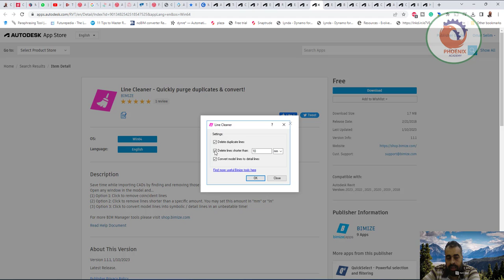Line Cleaner Quickly purge duplicates convert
Description
Save time while importing CADs by finding and removing those overlapping lines that pack up your models.

Open any window in the model and...

(1) Option 1: Click to remove coincident lines

(2) Option 2: Click to remove lines shorter than a specific amount. You may set this amount in "mm" or "in"

(3) Option 3: Click to convert model lines into symbolic / detail lines in an unbeatable time!

For more BIM Manager tools please visit shop.bimize.com

❤️ روابط التواصل
✅ انستجرام